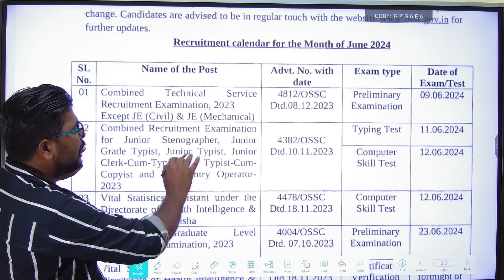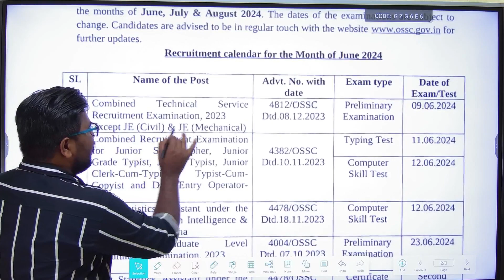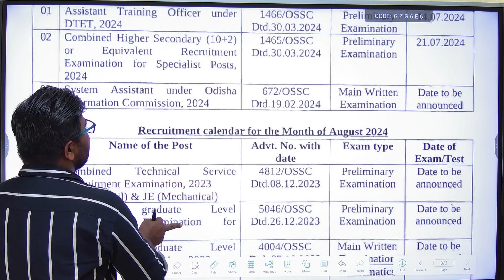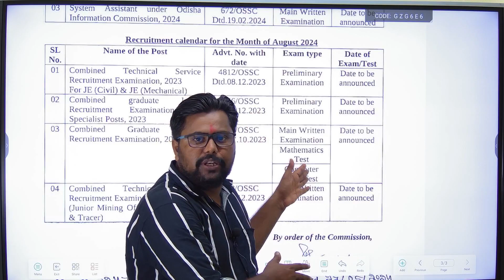OSSC JE 2023 EXAM MONTH OFFICIAL NOTICE |CTSRE 2023 PRELIMINARY EXAM MONTH FOR JE CIVIL & MECHANICAL